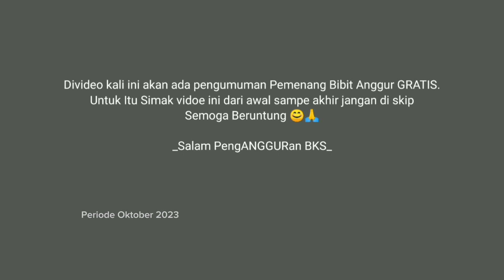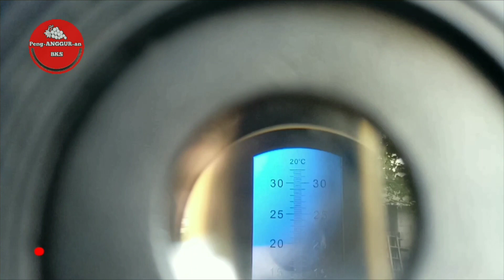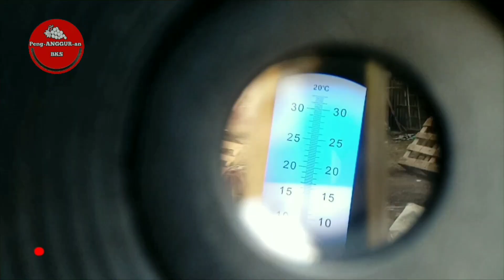❗Petik dan Review Anggur Varian OSCAR || Asli Enak Bangat. Kriuknya Juara🤩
Di video kali ini channel @PengANGGURanBKS sharing video Petik dan review dan test brix  anggur varian Oscar. banyak sekali keunggulan anggur Oscar.
Simak sampai akhir videonya yaa..

Semoga di berikan rejeki yg berkah serta melimpah 🤲